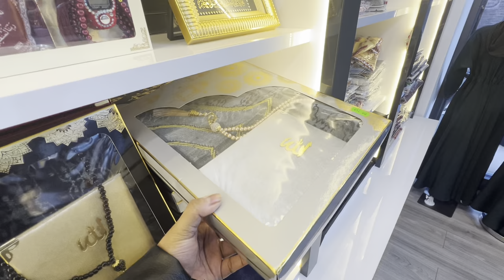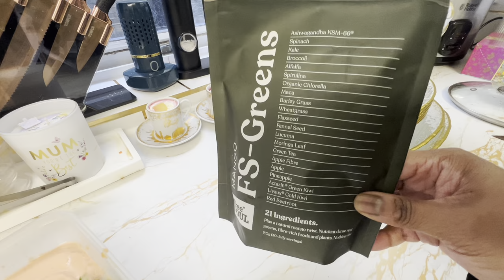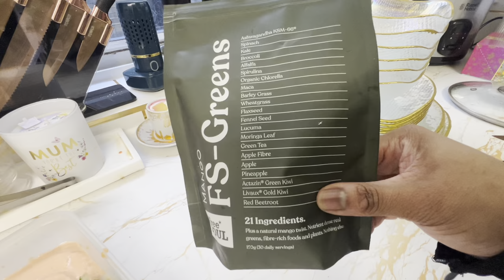Ramadan Day 14 | Shopping in East London | Ajke ami kene eto surprised holam? Ajker ki Iftar